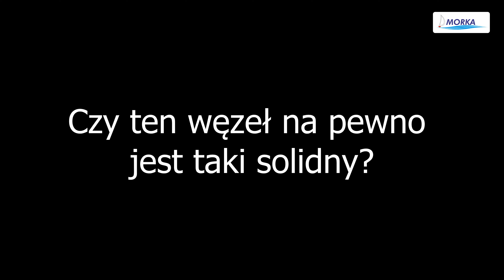Węzeł PŁASKI, refowy i złodziejski WezlyZeglarskie odc. 2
Węzeł płaski, zwany również prostym służy do łączenia dwóch lin o podobnych parametrach. Pokazujemy dwa sposoby jego wiązania, różne jego odmiany, błędy w wykonaniu oraz jak go rozwiązać gdy się zaciśnie.

Rozdziały:
0:00 Wprowadzenie
2:30 Metoda wiązania 1 - klasyczna
4:20 Metoda wiązania 2 - ryzykowna
7:25 Płaski z pętelką, czyli refowy
9:05 Węzeł płaski z zabezpieczeniem
9:50 Rozwiązywanie zaciśniętego węzła

Zapraszam do podzielenia się w komentarzu swoimi doświadczeniami i informacją czy wykorzystujecie ten węzeł i jak tak, to gdzie.

Pozdrawiam i do zobaczenia na wodzie!